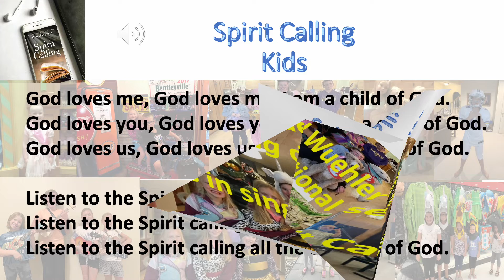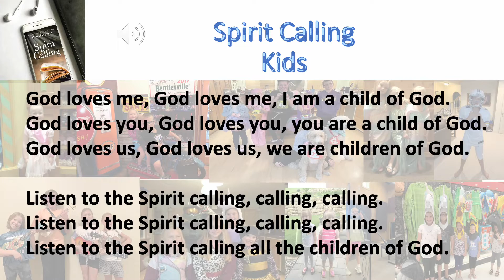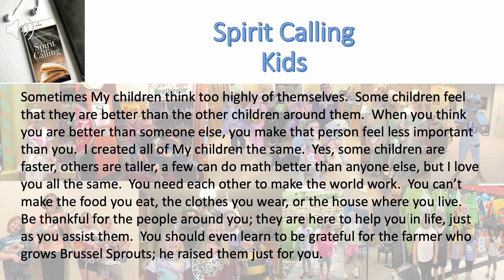Be Thankful for Everything. 3/5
Hearing Spirit Calling, and Spirit Calling Kids are part of a daily devotional series.

Information on books, blogs, email, TikTok Instagram, Facebook, LinkedIn, Pinterest, and prayer requests are available. Follow the link above.

May God Bless Your Day, Michael Wuehler